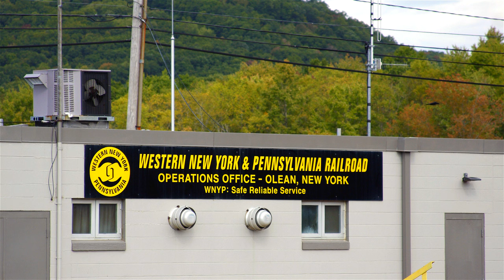Alco Railraod Ending Service?